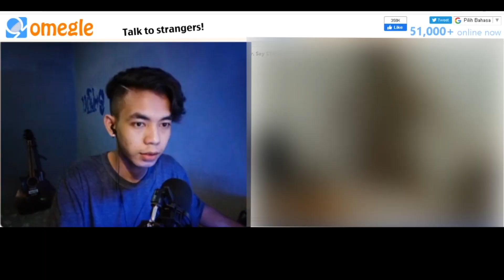SOPANKAH BEGITU?? OMEGLE / OME TV INTERNASIONAL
OMEGLE
OMEGLE
maafkan kalo pronunciation aku kurang bagus hehehe